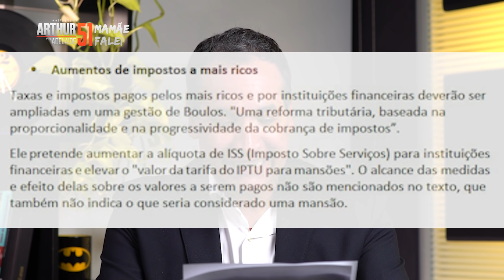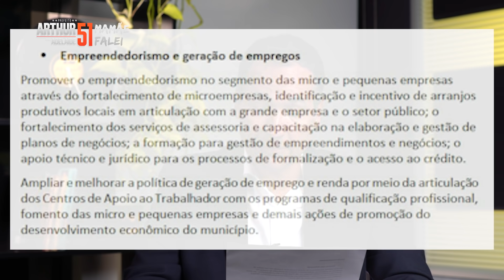React de Propostas com Helio Beltrão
Helio Beltrão, meu futuro super secretário da economia de São Paulo, leu e respondeu propostas de outros candidatos a prefeito de São Paulo.

Faça parte da minha campanha.
Retire seu material na Rua da União, 127, Vila Mariana

Ajude na minha campanha!